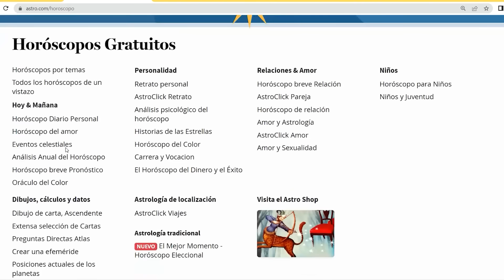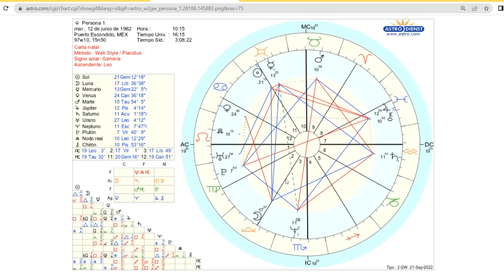LOS SIGNOS QUE MÁS TE GENERAN CONFLICTO... No son los que tú crees!!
En este video quiero que comprendas bien cuáles son los signos que te complican la vida, que te generan conflicto interno y externo, que atraen circunstancias para que puedas integrar y aprender de estas energías maestras.

¿𝗗𝗲 𝗾𝘂𝗲́ 𝗲𝘀𝘁𝗼𝘆 𝗵𝗮𝗯𝗹𝗮𝗻𝗱𝗼?
De la posición de Quirón, Saturno, tu Ascendente y, también, de tu Nodo Norte en tu carta natal.

☝️Recordemos que los signos son energías disponibles dentro de nuestra realidad interna y externa, que te permiten transitar tu vida de una forma fluida o con desafíos constantes. Por eso, es tan importante profundizar en esto y abrirte al autoconocimiento, para alcanzar tu maestría personal.

Ten tu carta natal para ir revisando mientras ves el video, si no la tienes, te explico en el video un simple paso a paso para que puedas obtenerla.

𝗗𝗲𝘀𝗽𝘂𝗲́𝘀 𝗾𝘂𝗲 𝘃𝗲𝗮𝘀 𝗲𝗹 𝘃𝗶𝗱𝗲𝗼, 𝗰𝘂𝗲́𝗻𝘁𝗮𝗺𝗲 𝗲𝗻 𝗹𝗼𝘀 𝗰𝗼𝗺𝗲𝗻𝘁𝗮𝗿𝗶𝗼𝘀:
¿𝗖𝘂𝗮́𝗹𝗲𝘀 𝘀𝗼𝗻 𝗹𝗮𝘀 𝗲𝗻𝗲𝗿𝗴í𝗮𝘀 𝗾𝘂𝗲́ 𝘁𝗲 𝗴𝗲𝗻𝗲𝗿𝗮𝗻 𝗰𝗼𝗻𝗳𝗹𝗶𝗰𝘁𝗼?
¿𝗖𝗼́𝗺𝗼 𝗵𝗮𝘀 𝗹𝗶𝗱𝗶𝗮𝗱𝗼 𝗰𝗼𝗻 𝗲𝘀𝗮𝘀 𝗲𝗻𝗲𝗿𝗴í𝗮𝘀 𝗲𝗻 𝘁𝘂 𝘃𝗶𝗱𝗮?
¡𝗖𝗼𝗺𝗽𝗮𝗿𝘁𝗲 𝘁𝘂 𝗲𝘅𝗽𝗲𝗿𝗶𝗲𝗻𝗰𝗶𝗮!! 🙌

Te dejo aquí los datos de los 2 eventos que te mencioné y que tienen relación con lo que te cuento en el video:

𝘛𝘢𝘭𝘭𝘦𝘳 𝑝𝘳𝘦𝘴𝘦𝘯𝘤𝘪𝘢𝘭 15 𝘺 16 𝘥𝘦 𝘰𝘤𝘵𝘶𝘣𝘳𝘦 2022 𝘦𝘯 𝘔𝘢𝘥𝘳𝘪𝘥:
𝗦𝗔𝗡𝗔𝗡𝗗𝗢 𝗟𝗔𝗦 𝗥𝗘𝗟𝗔𝗖𝗜𝗢𝗡𝗘𝗦
Luna y venus en el amor
***𝘰𝘫𝘰 𝘦𝘴𝘵𝘦 𝘵𝘢𝘭𝘭𝘦𝘳 𝘦𝘴 𝑝𝘢𝘳𝘢 𝘵𝘰𝘥𝘰 𝘵𝘪𝑝𝘰 𝘥𝘦 𝘳𝘦𝘭𝘢𝘤𝘪𝘰𝘯𝘦𝘴, 𝘯𝘰 𝘴𝘰𝘭𝘰 𝘭𝘢𝘴 𝘳𝘦𝘭𝘢𝘤𝘪𝘰𝘯𝘦𝘴 𝘥𝘦 𝑝𝘢𝘳𝘦𝘫𝘢 𝘺 𝘯𝘰 𝘯𝘦𝘤𝘦𝘴𝘪𝘵𝘢𝘴 𝘦𝘴𝘵𝘢𝘳 𝘦𝘯 𝑝𝘢𝘳𝘦𝘫𝘢, 𝘮𝘦 𝘭𝘰 𝑝𝘳𝘦𝘨𝘶𝘯𝘵𝘢𝘳𝘰𝘯 𝘮𝘶𝘤𝘩𝘰 𝑝𝘰𝘳 𝘦𝘴𝘰 𝘵𝘦 𝘭𝘰 𝘤𝘰𝘮𝘦𝘯𝘵𝘰.

𝘛𝘢𝘭𝘭𝘦𝘳 𝑝𝘳𝘦𝘴𝘦𝘯𝘤𝘪𝘢𝘭 8 𝘥𝘦 𝘰𝘤𝘵𝘶𝘣𝘳𝘦 𝘦𝘯 𝘉𝘢𝘳𝘤𝘦𝘭𝘰𝘯𝘢:
𝗠𝗔𝗘𝗦𝗧𝗥𝗜́𝗔 𝗗𝗘 𝗟𝗔 𝗥𝗘𝗔𝗟𝗜𝗗𝗔𝗗
Saturno y las reglas del juego de la vida
𝗶𝗻𝗳𝗼 & 𝗶𝗻𝘀𝗰𝗿𝗶𝗽𝗰𝗶𝗼́𝗻 👇👇